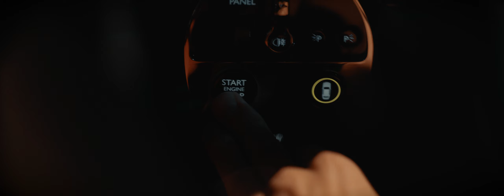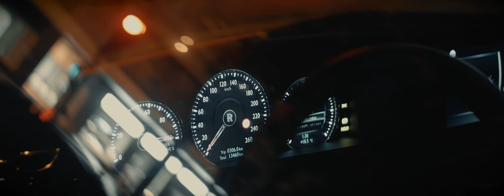Night Drive Rolls Royce Ghost BB| Cinematic 8k Short Film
This video speaks for itself, dive into the magic of spending a night with a Rolls Royce Ghost Black Badge.

Credits:
Cinematography, Production, Editing
Anton Norgaard

2nd Camera, Assistance
Dariy Mambetov

Please give this channel a sub! I really appreciate all the support!